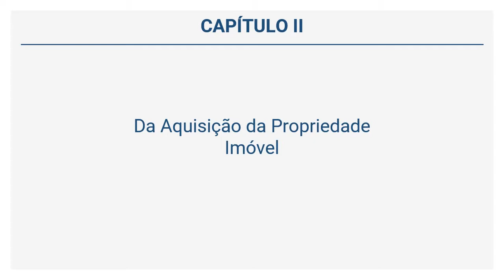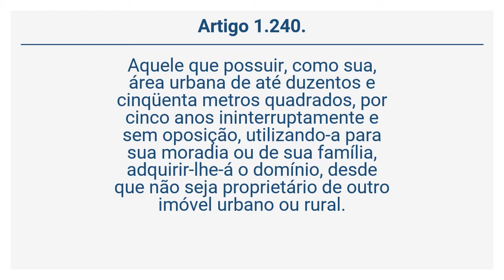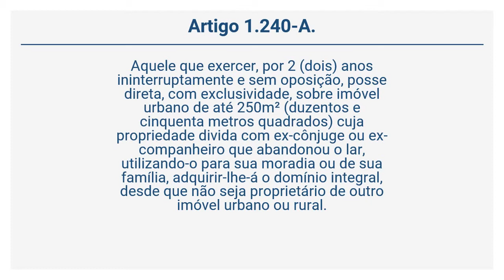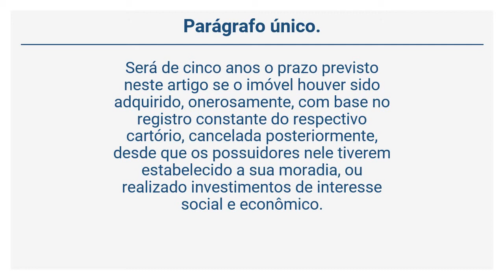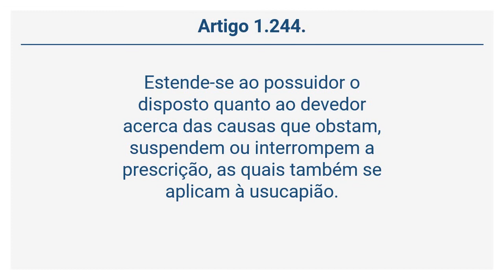Lei 10.406/02 – Código Civil - Da Aquisição da Propriedade Imóvel (Arts. 1238 a 1244)